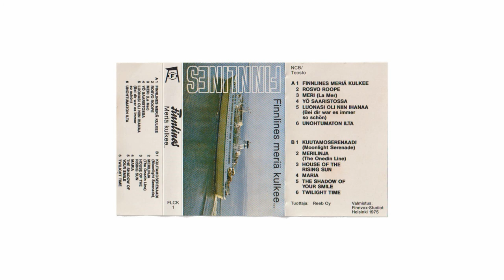A1: Finnlines meriä kulkee (Finnlines)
Valmistus: Finnvox-Studiot, Helsinki 1975.